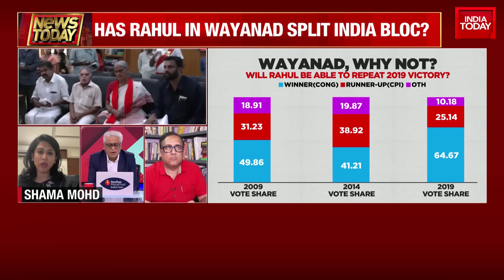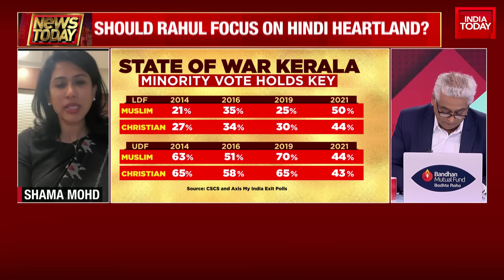Newstoday: Sanjay Singh Walks Out Of Jail | Will Kejriwal's Jail Boost Or Hurt AAP?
Aam Aadmi Party (AAP) leader Sanjay Singh, who was arrested by the Enforcement Directorate (ED) last October in an alleged money laundering case linked to the now-scrapped Delhi liquor policy scam, was on Tuesday granted bail by the Supreme Court.
The court, however, said the "bail can't be treated as precedent" as it heard the Rajya Sabha MP's pleas seeking bail in the money laundering case, and also his arrest and subsequent ED remand.